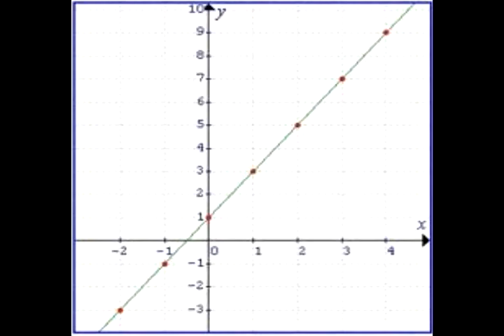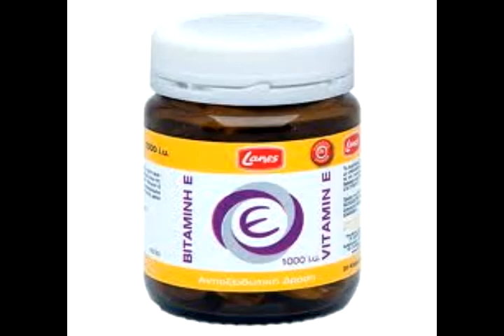GeorgeT Florian123(Konkar) Anonymous - Βιταμίνη Ε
Όταν ο George'T πήγε στο μετρό της Νέας Υόρκης συναντήθηκε με 2 νουμπς και έπαιξαν έναν αγώνα μπάσκετ. Φυσικά ο George'T χε 5/5 βολές και15/13 τρίποντα, έτσι μετά απο σοβαρές συζητήσεις αποφασίστηκε από  την αντιπολίτευση της Γουατεμάλας να φτιαχτεί αυτό το βίντεο. Προειδοποίηση: Αυτό το βίντεο όπως και η περιγραφή είναι ότι πιο άκυρο , για αυτό  να είστε έτοιμοι να απορίσετε!